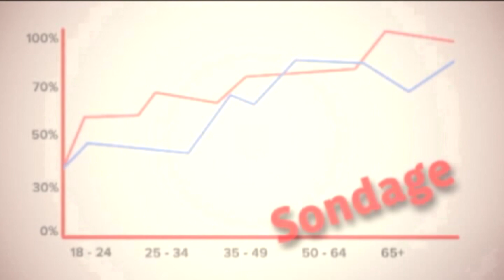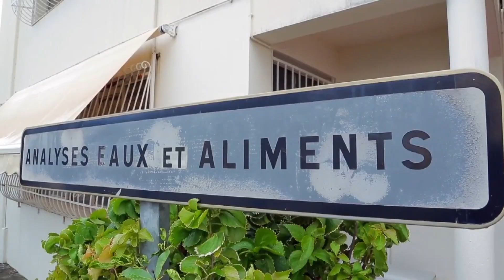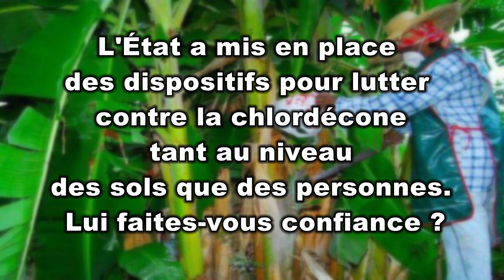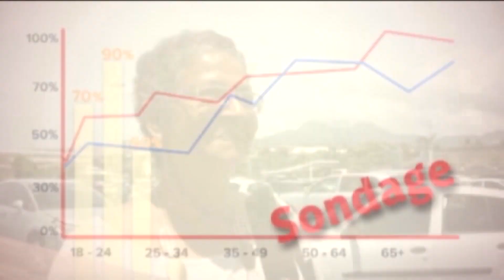SONDAGE CHLORDÉCONE CONFIANCE EN L’ÉTAT